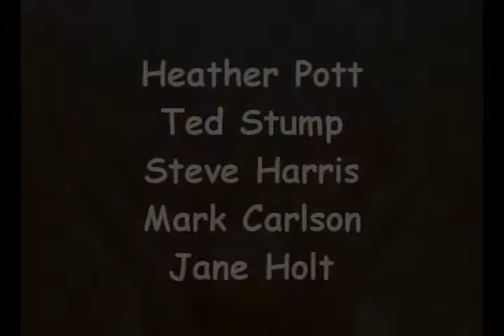Thank You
Thank You video for NLCC pastoral staff - video put to Ray Boltz Thank You.